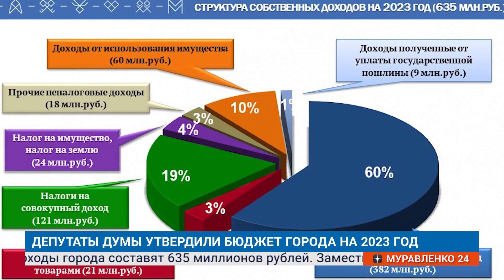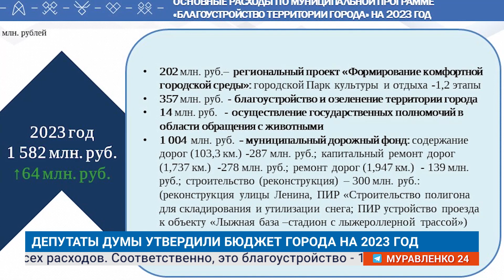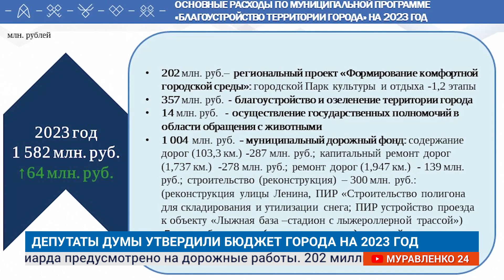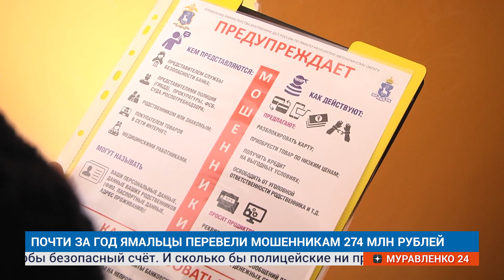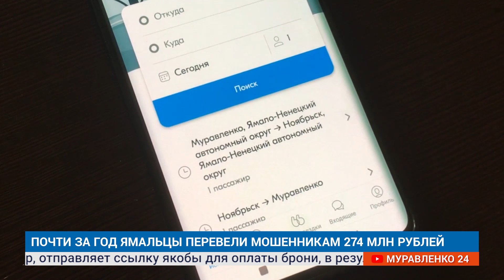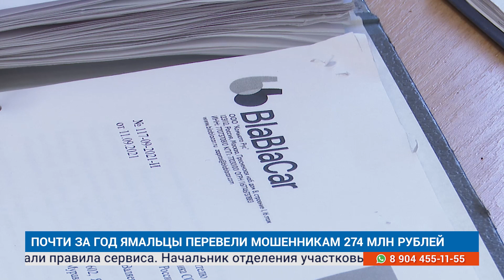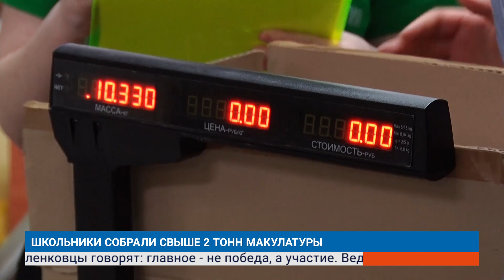«Новости Муравленко. Главное за неделю», 10 декабря 2022 г.